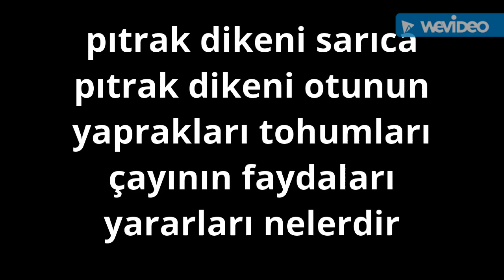Pıtrak dikeni sarıca pıtrak dikeni otunun yaprakları tohumları çayının faydaları yararları nelerdir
Selam arkadaşlar bugünkü videomuzda mersin mut ilçesinde pıtrak dikeni otunun sarıca otunun çayının faydaları nelerdir hakkında video yükleme yaptım umarım begenirsin